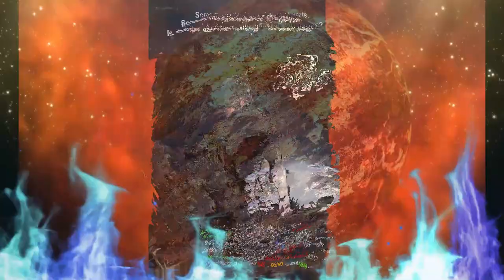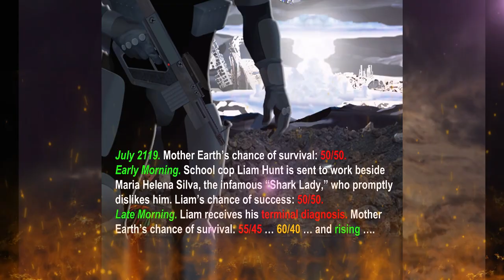//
Co-created by Tony A. Angelo and W.D. Kilpack III.
Written by W.D. Kilpack III.
Science-fiction series in the not-so-distant future (2119).